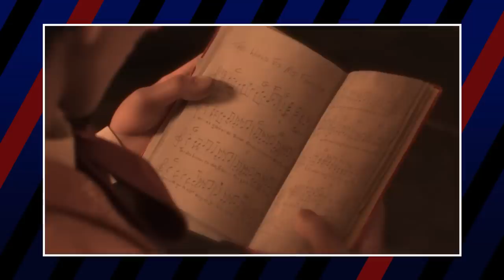Coco Characters: Good to Evil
Coco: a tale that takes place in two very different worlds: the vibrant Mexican city of Santa Cecilia and the mysteriously captivating Land of the Dead. The story touches on the importance of family as well as the idea of following your dreams. However, there’s a fine moral line that’s put to the test throughout the entirety of the picture. Is giving up your dreams necessary to achieve peace with your family? Does being close minded of other ideas in order to protect those closest to you cause more problems than necessary?

Today we’ll find out who gets to join their families for a beautiful Dia de los Muertos and who deserves to get crushed under the enormous silver bell.

Links
🎮  1UPBINGE - Our Video Game Good-to-Evil Channel

Script Written by Alex Townsend
Video Edited by Md Asad Al Hossain
Media Gathered by Trixia Salonga